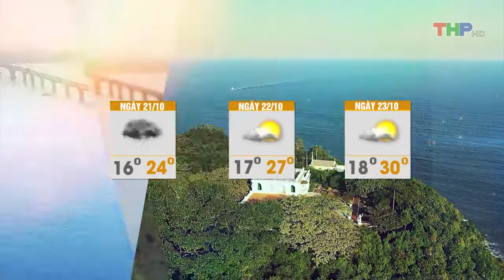Dự báo thời tiết tối (19/10/2022)